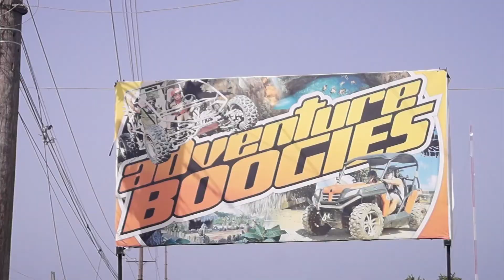Punta Cana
tbt to that time when I spent 4 glorious days answering to NO ONE about ANYTHING and just doing me. It's late but here's video highlights from my trip to Punta Cana. Thanks again to Zuri McCants​. When she isn't changing my diet, she's also booking amazing travel packages. Contact her for all your travel needs. Enjoy! Sidenote: the clouds in the beginning, THAT'S why you always get a window seat. Filmmaking awesome sauce.